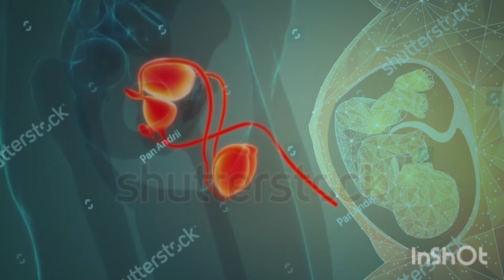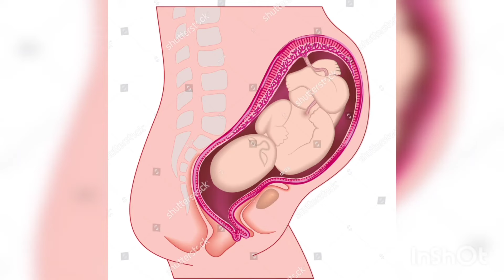34 week pregnancy in urdu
34 week pregnancy in urdu

34 week baby development
34 week baby weight
34 week baby height
34 pregnancy care and tips